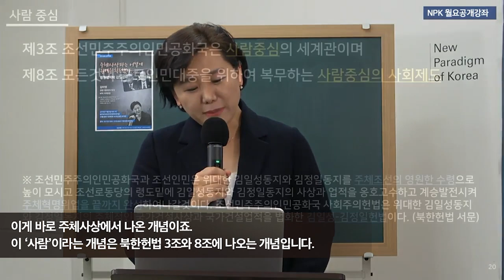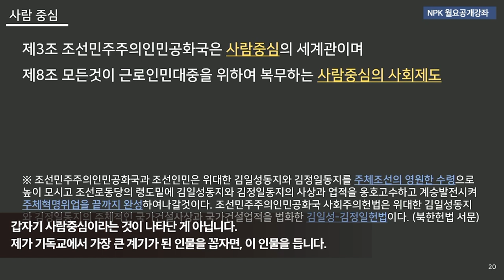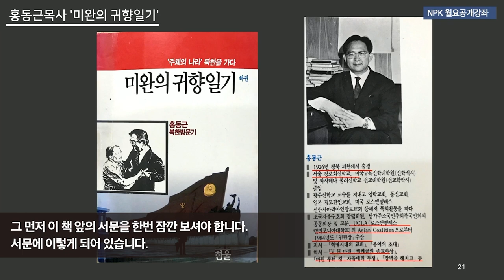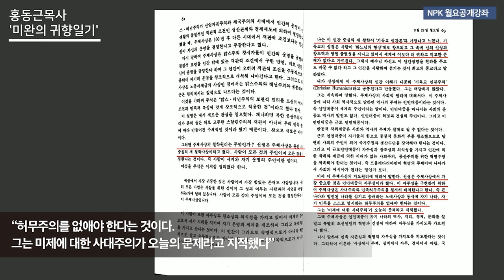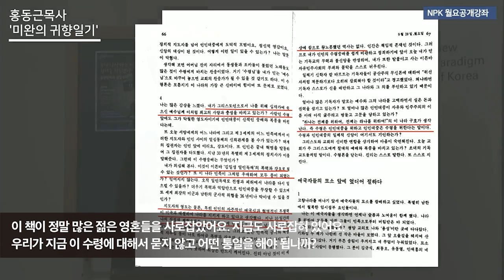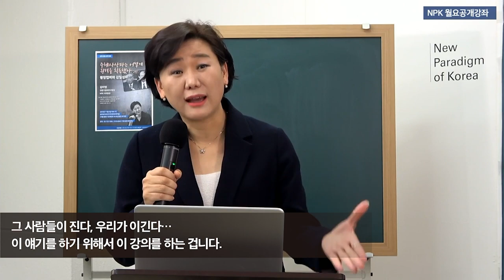[에디터컷] 사람중심은 북한의 실패로 끝난 구호 | NPK 월요공개강좌 20181105 편집본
전체 영상 보기: [주사파 특강 편집 재방송] 주사파, 공부해야 알 수 있다! - 황장엽파와 김일성파 | 김미영 NPK 사무총장 | 20181105 NPK 월요공개강좌 강의 편집본